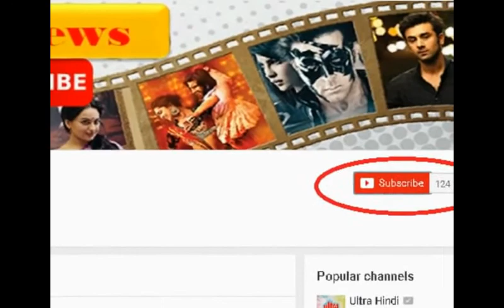बॉलीवुड स्टार्स की इन गंदी हरकतों को जानकर इनके बारे में सोचने पर मजबूर हो जायेंगे आप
हम सभी लोगों की कुछ न कुछ ऐसी आदते होती है जिसकी वजह से हम लोगों का कई जगहों पर शर्मिंदा होना पड़ता है या हमारा मजाक बनाया जाता है इस मामले में आम आदमी से लेकर बड़े बड़े स्टार की भी कुछ ऐसी आदतें होती है जिसकी वज्जः से उनका मजाक बनता रहता है.